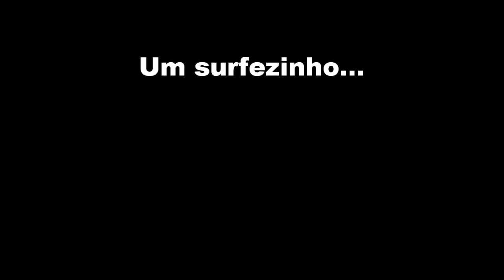surfinha de chuvinha